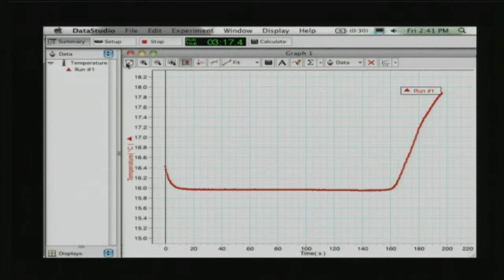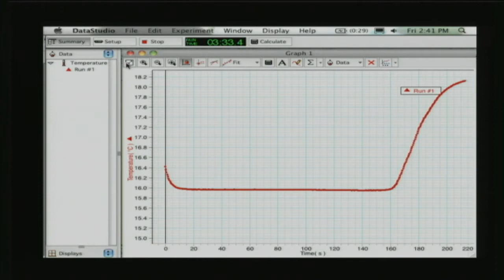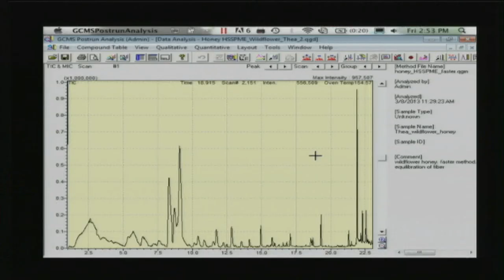The Professors 713 - Chemistry in Food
Ever wonder what chemical reaction takes place when you bite into a hot dog? We explore chemistry in food on The Professors.